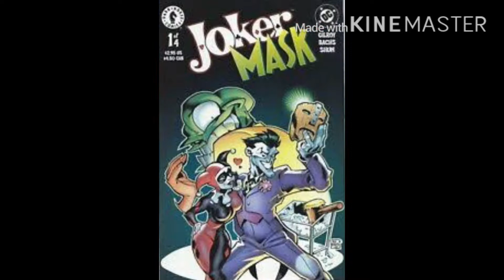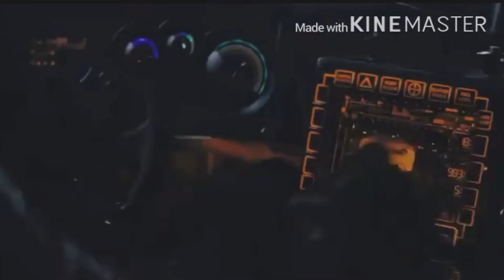Joker & Harley Quinn Through the years